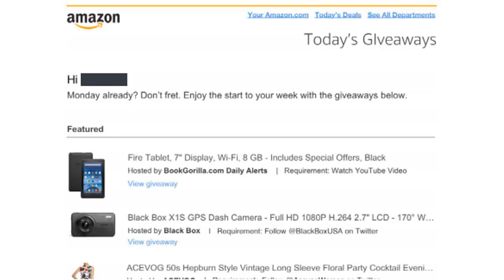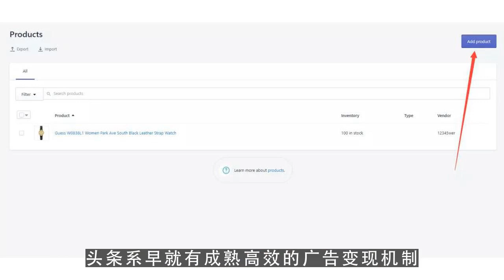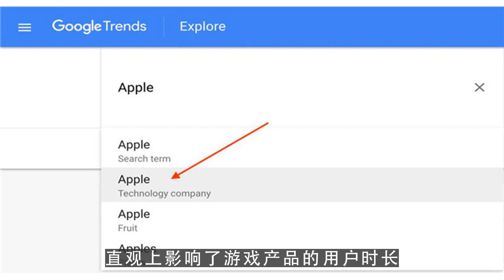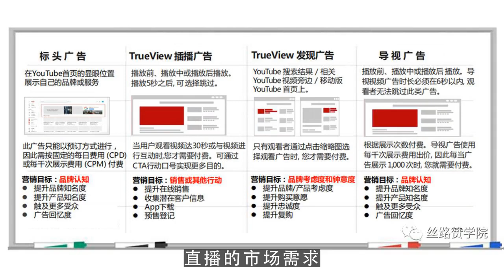youtuber,为什么只有一个快手 第3集